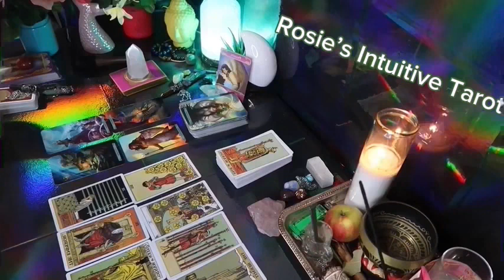LEO ❤️SOMEONE HAS BEEN TALKING ABOUT YOU TO EVERYONE 🥰 THEY MISS THEIR BABY😘AUGUST LOVE 🤩🔥😍